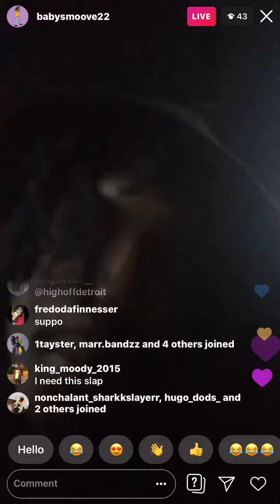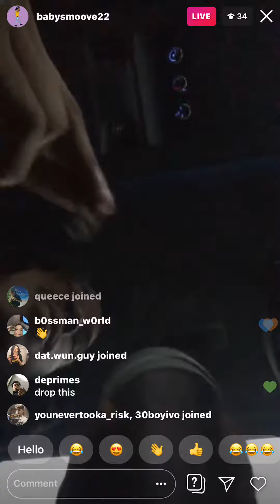BABY SMOOVE crazy heat snippet 🔥😳🤯